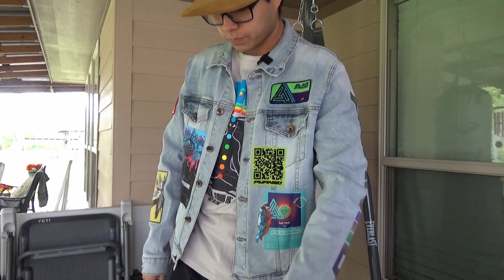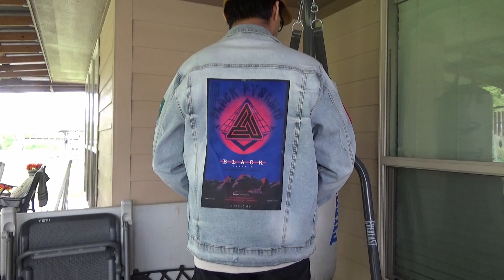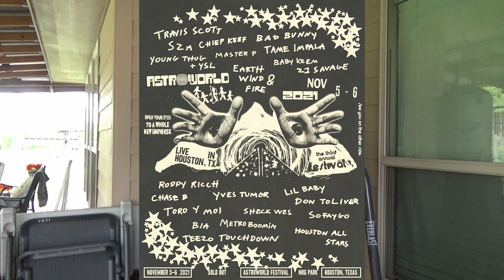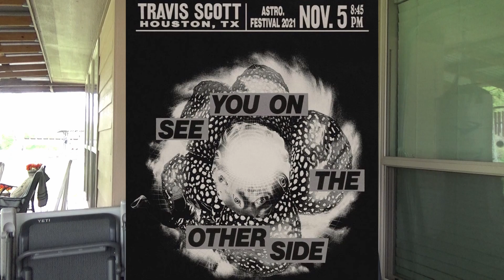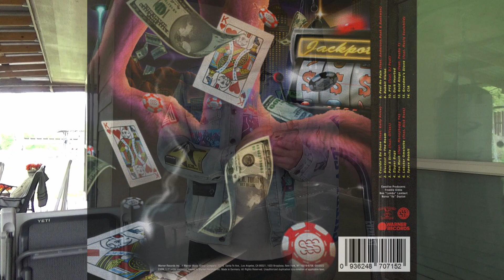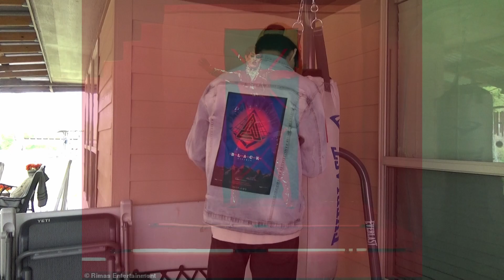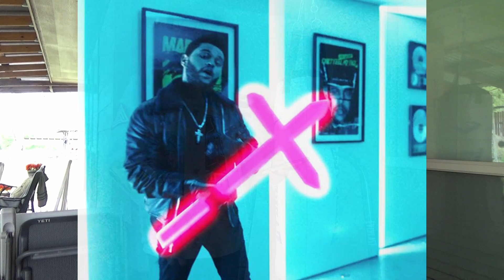11. Symbols Have Meaning | Xarod's Record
"Why do you care? IT IS JUST A PICTURE!!!" Well, you seem to care. The music industry portrays symbols everywhere it lives because they understand that they have meaning. The sheer concept that there is something more than meets the eye seems to be a novelty today. There are plenty of examples to reference and it is very "odd" how the symbolism is all the same amongst the most successful artists in the world. Take a second... Look... Analyze... Yes they made a blood pact.

Listen To My Music:
Newest Song Speechless - Single OUT NOW!!